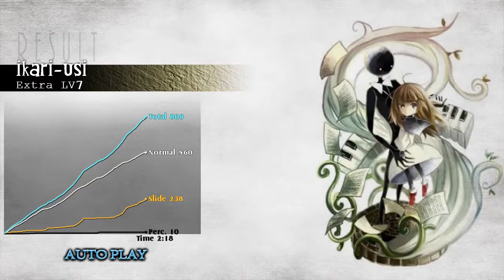[Deemo Fanmade] ikari-usi (Extra Lv7)